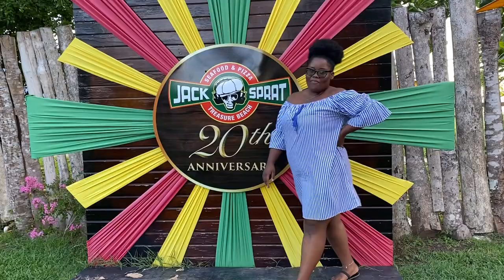FAMILY DINNER AT JACK SPRAT IN TREASURE BEACH, ST.ELIZABETH🇯🇲|| MhzOutDeh